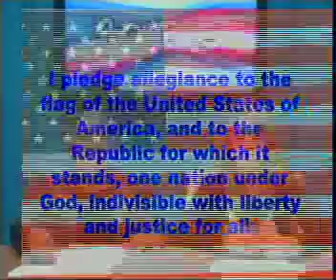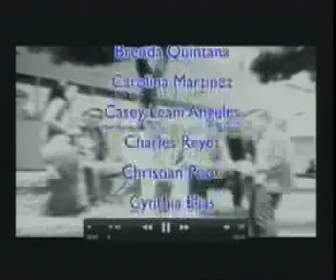11 13 13